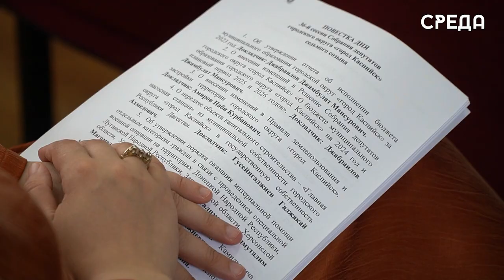Депутаты Каспийска обсудили актуальные вопросы в рамках 36 сессии горсобрания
В администрации Каспийска состоялась 36 сессия собрания депутатов седьмого созыва под председательством Абдулвахида Джаватова. На встрече также присутствовали его заместитель Аза Алиева и первый заместитель главы Арсен Шерифов. Перед началом заседания присутствующие обсудили двойной теракт, который произошел в минувшее воскресение в Махачкале и Дербенте. Абдулвахид Джаватов отметил, что у терроризма нет ни веры, ни национальности, а также призвал депутатов уделять детям больше внимания, чтобы они не попали под влияние вахабистких течений.